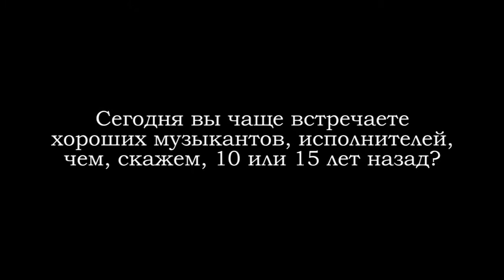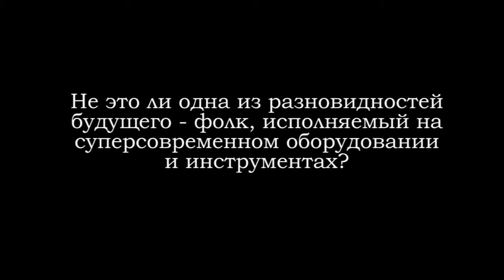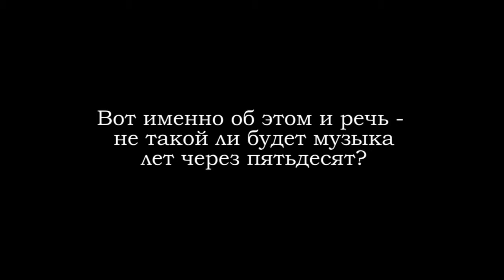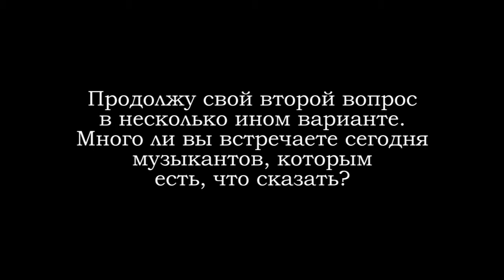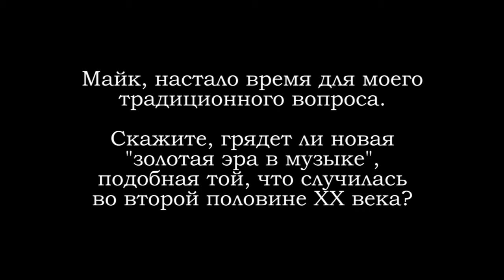Майк дель Ферро (Mike del Ferro)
Национальное достояние Нидерландов. Интервью с Майком дель Ферро, который посмеивается над этой уловкой российских промоутеров